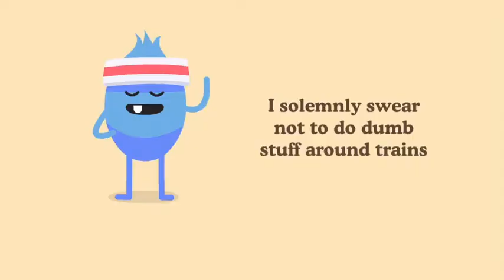Dumb ways to die 2